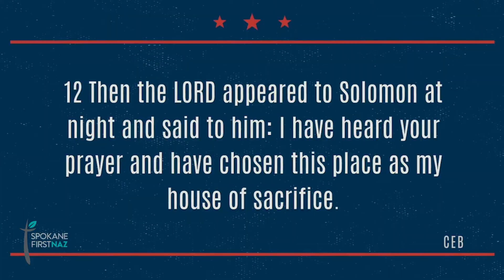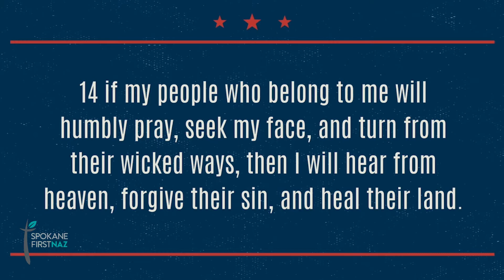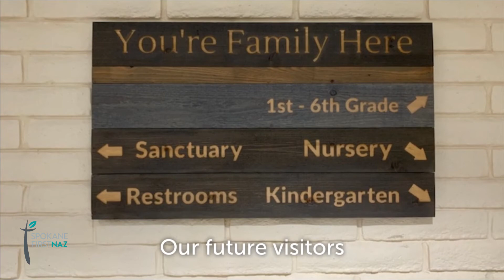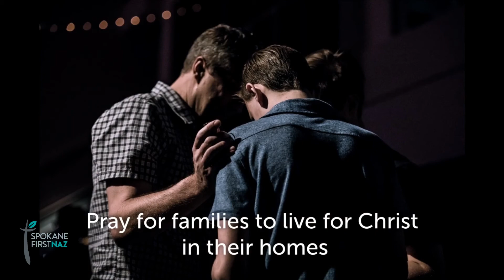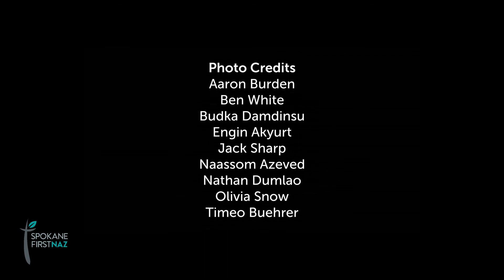National Day of Prayer 2020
Join us for a few minutes of prayer for our nation and world this day.